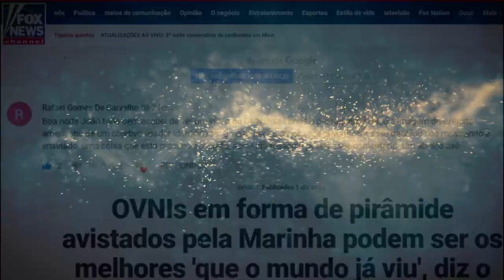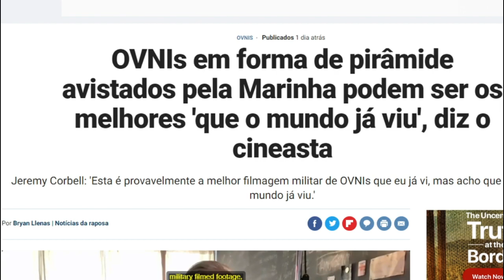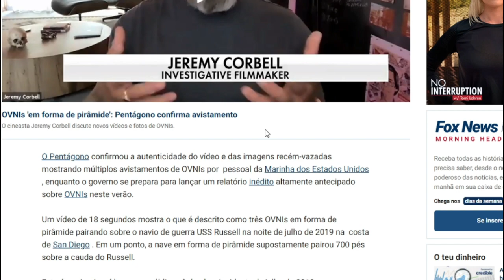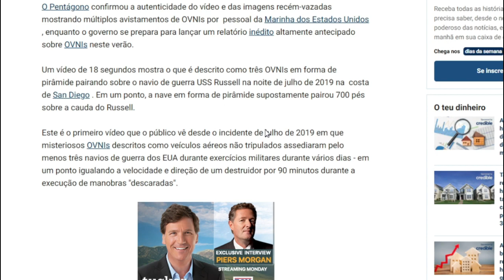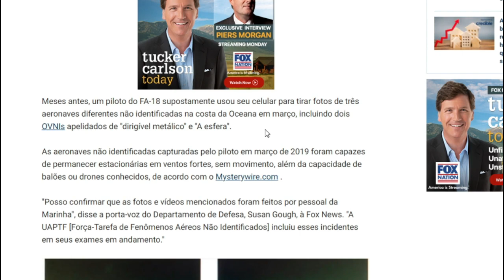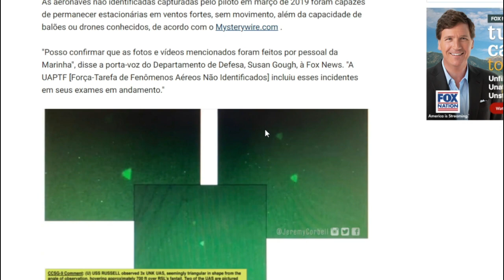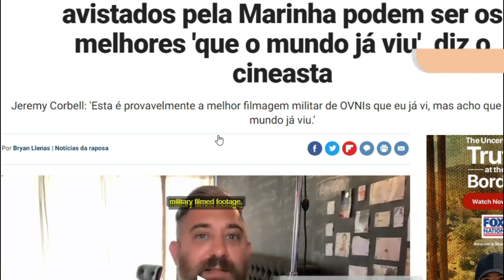OVNIS Confirmados pelo Pentágono.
🔴 TERAPIAS OFERECIDAS.
WhatsApp de atendimento: 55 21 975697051
Mesa Radiônica: R$125,00
10:00H ÀS 19:00H.

✅Doações:
Banco Bradesco
Agência: 2379-5
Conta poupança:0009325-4